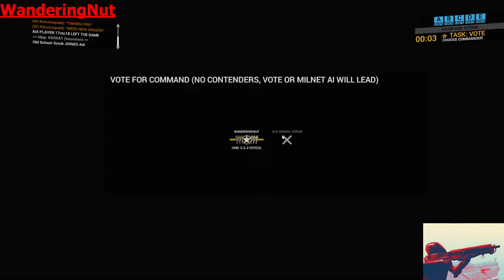Angel Fall First Game Play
Angels Fall First
Console game and PC

Angels Fall First is a first-person combined-arms sci-fi wargame. AFF focuses on team-oriented tactical gameplay and objective-based scenarios with a high degree of replayability, featuring: Wide selection of weapons and tools, ground vehicles, and spacecraft to fight with. Jun 11, 2022

 Angels Fall First    9/10 Start Steam

Did you like this video game?
Initial release date: October 1, 2015
Developer: Strangely Interactive Limited
Publisher: Strangely Interactive Limited
Platform: Microsoft Windows
Genres: Action game, Indie game, Early Access, Simulation